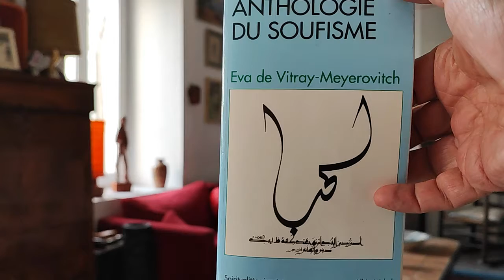Rûmî et qô'rân. Anthologie du soufisme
Petites pensées à partir de l'ouvrage de Eva de Vitray-Meyerovitch : « anthologie du soufisme  « spiritualités vivantes Albin Michel.

ceux qui croient,
ceux qui pratiquent le judaïsme,
ceux qui sont chrétiens ou çabéens,
ceux qui font le bien :
voilà ceux qui trouveront leur récompense auprès de leur seigneur.
ils n'éprouveront plus alors aucune crainte, ils ne seront pas affligés.
Coran